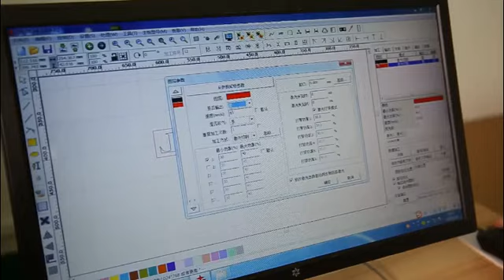Yichun Pluscool Sports Clothing Factory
Yichun Pluscool Sports Clothing Factory has more than 8years experience of manufacturing Sportswear, Especially is the fitness clothing and street wear. Our sports apparel mainly export to Japan, USA,UK, Australia and European market.We take responsibility for the entire supply chain as part of our tireless service to our clients."We Know We Can" for the "Quality Control, Production Time Control and New Products Development Project Control"."We Know We Have" a lot of raw material sources to keep our cost price very competitiveAny enquiry, Welcome !